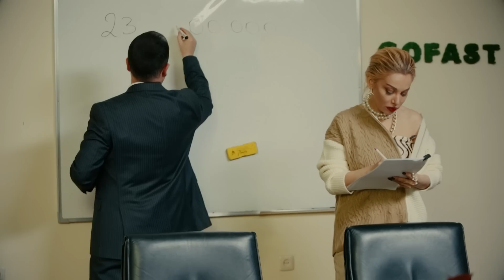±23 Episode 9 Սերիա